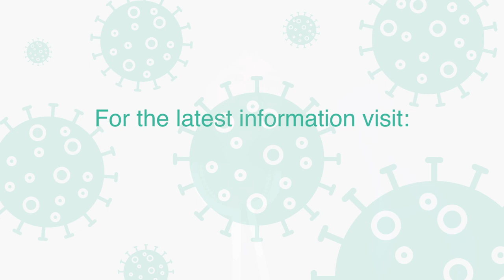Important Fall 2020 Update Remote Learning (Vietnamese version)